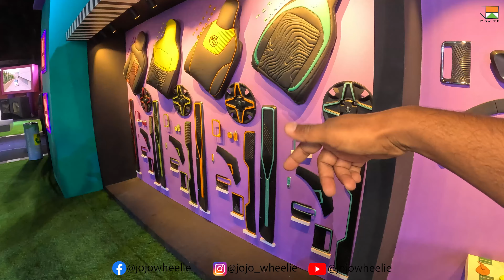new MG comet ev full guide for best accesories which helps your car to look wow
Hey guys! Today I’m going to show you mg comet ev .

MG Motor India ushers in a new era for urban mobility with MG Comet EV—The Smart Electric Vehicle

- Comet EV will be available at an attractive starting price of Rs.7, 98000/-
- Operates on an economical charging cost of Rs 519* per month

o Built on Pure Electric Vehicle Platform
o Comet EV is designed on the concept of BICO—'Big Inside, Compact Outside’
o 17 hot stamping panels for structural safety; 39 stringent tests for vehicle and battery safety
o MG Comet EV comes with a high-strength vehicle body
o 17.3kWh li-ion battery with Prismatic cells with a range of 230km
o Wireless Android Auto and Apple Car Play
o 3-drive modes & 3 KERS modes
o Active and Passive standard safety features including Dual Front Airbags, ABS +EBD, Front & Rear 3 pt. Seat Belts, Rear Parking Camera & Sensor, TPMS (Indirect) and ISOFIX Child Seat
o iSmart with 55+Connected Car Features, 100+ Voice Commands
o Floating Twin Display with 10.25” head unit and a 10.25” digital cluster
o Smart Start System, Digital Bluetooth Key with sharing function for up to two people
o One Touch Slide & Recline Passenger Seat
o Based on the globally acclaimed GSEV; platform comes with a 4-seater configuration